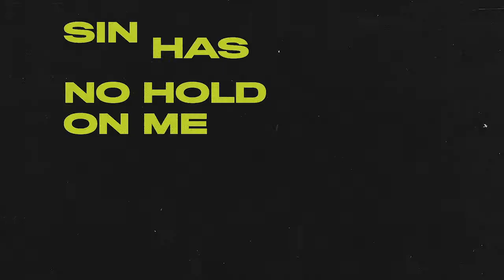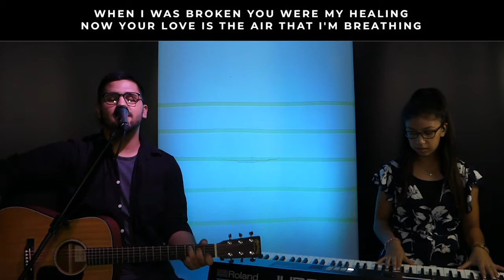12 April 2020 | Power Church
Join us for our Sunday Service for a time of worship and faith.